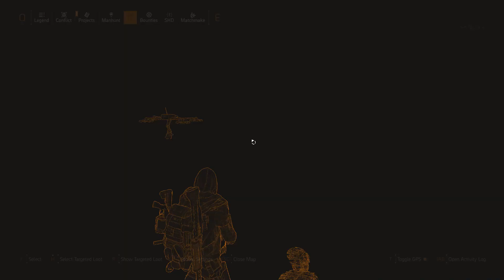The Division 2 - How to Get Blueprint from Control Point in Normal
00:00 Sinkhole Control Point
00:26 Public Execution
03:30 Territory Conytol
06:00 "Challenging" of Control Point
25:47 Blueprint Rikers Tactical Assessment Bundle (Random)

Or change your the Global setting to be Challenging